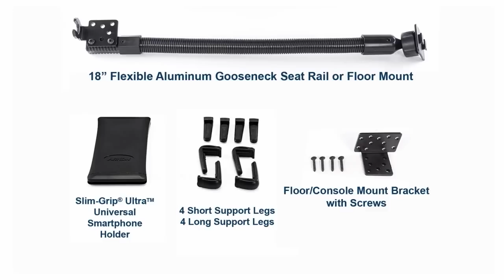18" Car Seat Rail or Floor Mount for Samsung Galaxy S5 Note 3 and Galaxy Note 2 | Arkon SM688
Arkon's SM688 features the new spring-loaded Slim-Grip Ultra universal Smartphone and mid-sized tablet holder. Its sleek design is ideal for use with the Samsung Galaxy Note 3 and Galaxy Note 2, Galaxy S5, Galaxy S4, Galaxy S3, and Samsung Galaxy Mega, even when any of those smartphones are used with large ruggedized cases.

The 18" flexible aluminum mount attaches to your car's seat track bolt. Brackets are also included for semi-permanent floor mounting if desired.